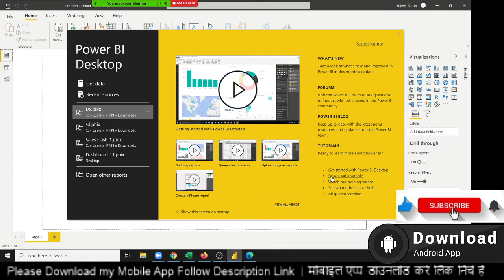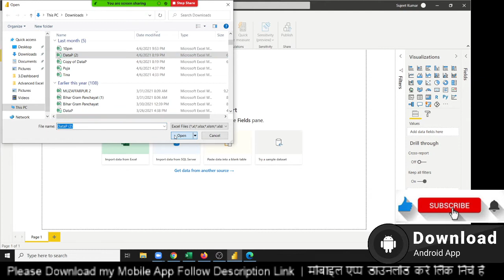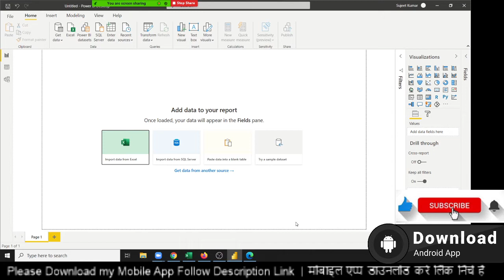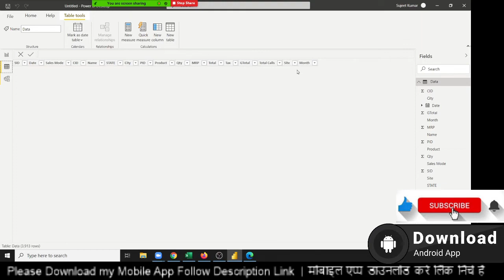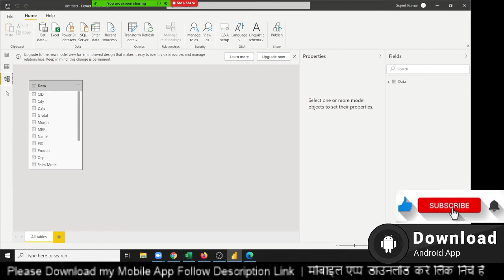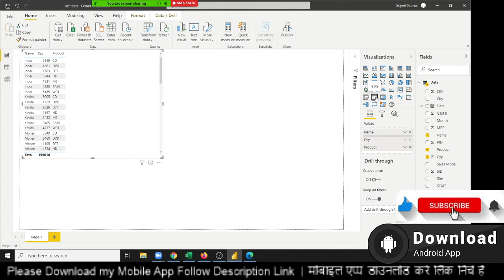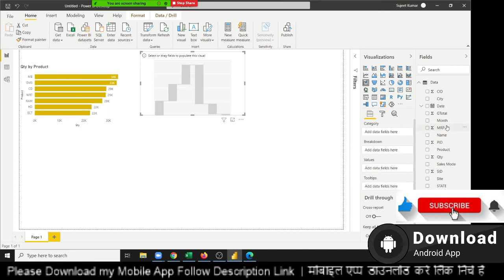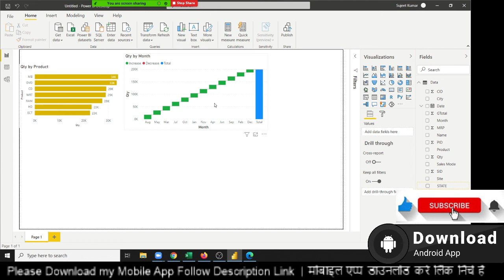Power BI Basic to Advance Part -1